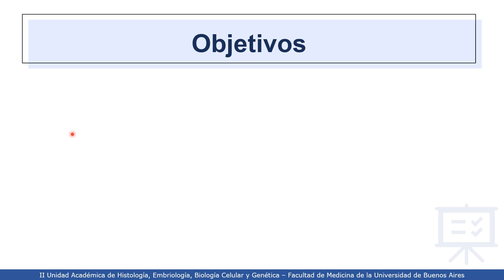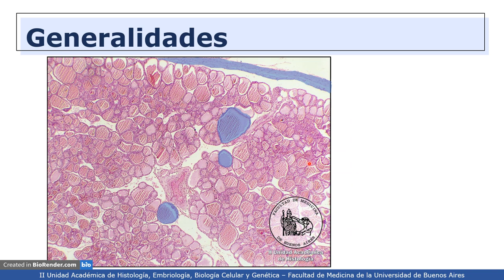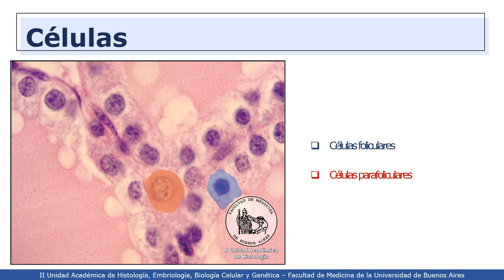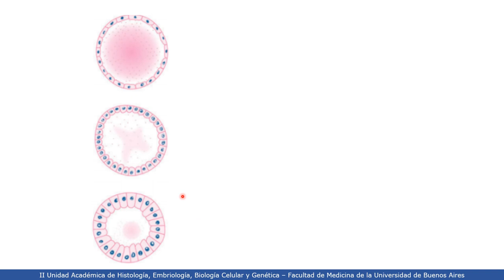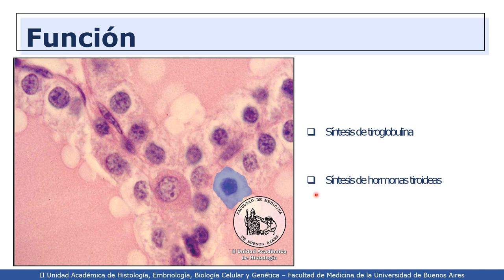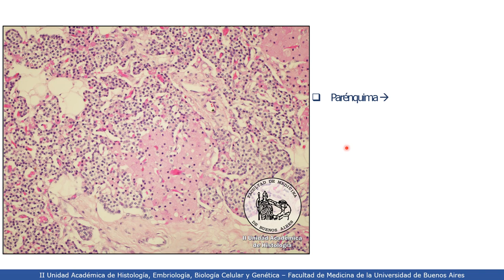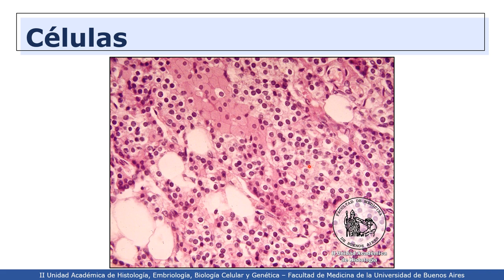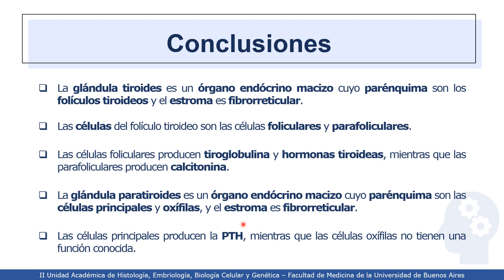VIDEHISTO #50 | Sistema endocrino - Tiroides y Paratiroides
Profesora Titular Interina: Dra. Mercedes Lasaga
Coordinadora del Proyecto: Dra. Esperanza Berensztein
Revisora del video: Dra. Esperanza Berensztein
Autor del video: Tomás Ignacio Pérez